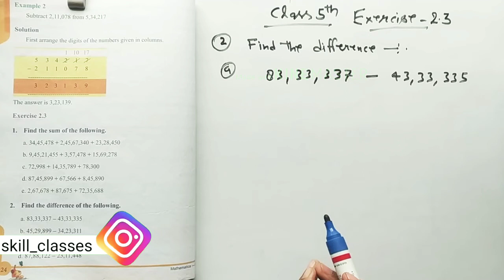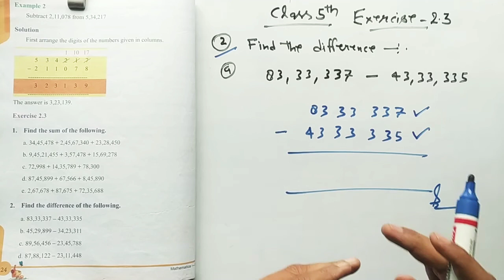Class 5th Math । with PDF । Q-2/Ex-2.3 । Numbers & Operations । CBSE MATH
Numbers and operations
class 5th math with PDF Q-2
Exercise 2.3

Amazon sell

stylish shoes

Stylish slippers